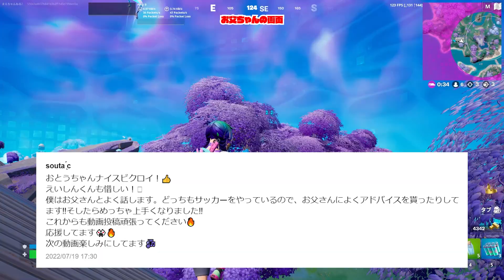【フォートナイト】爆笑🤣2人のピーリーで、新エリアタイマン🍌 スリーピー・シュラブス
スリーピー・サウンドの北側が「スリーピー・シュラブス」となりましたので、今回はそのエリアのみでタイマンバトルをやってみました👍

本日もコメント選手権を開催！良いコメントは次の動画で紹介させていただきます✨
今日の動画の感想とお題「耳に残って離れないフレーズや音は何？」をコメントしてね😊
そして、クリエイターサポートは「MAECHANNEL」によろしくお願いします🙏

フレンドになりたい方はディスコードサーバに参加してください！コメント欄にIDを書かないで下さい。

クリエイターサポート 👉 MAECHANNEL